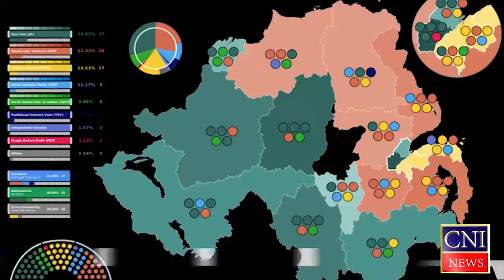Local elections 2022 | Tories lose hundreds of seats to Labour and Lib Dems gain | Report | CNI News